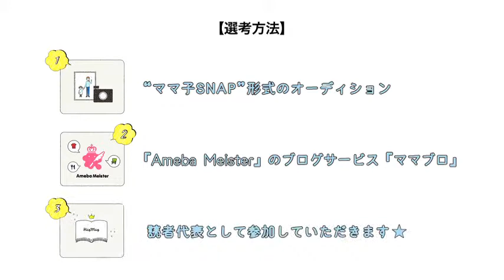【HugMug × Ameba Meister】 国民的可愛いママ子100人BLOG 記者発表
可愛いママを応援するファッション誌【ハグマグ】と
女性の活躍を応援する【アメーバマイスター】のコラボ企画
『国民的可愛いママ子100人BLOG』記者発表。

『家族旅行』『レストランディナー』『帰省』の３テーマに沿って
それぞれ２組ずつのママブロガーがコーディネート。

そのファッションを、ドン小西さんがチェック。
さらには嬉しいサプライズも!?

ハグマグvol.8【夏号】の表紙を飾った豊田エリーさんも、
ママたちのおしゃれなリアルコーデに驚かれていました。